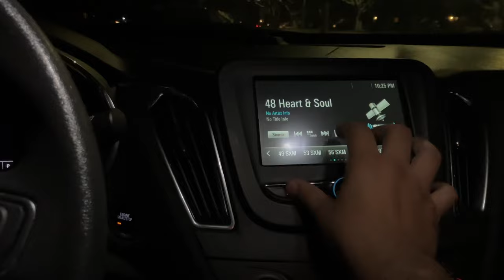Chevy Malibu 2016-2020 CarPlay blank screen fix 100% guaranteed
How to fix Chevy Malibu CarPlay blank screen issue